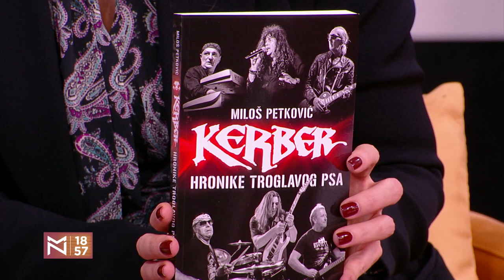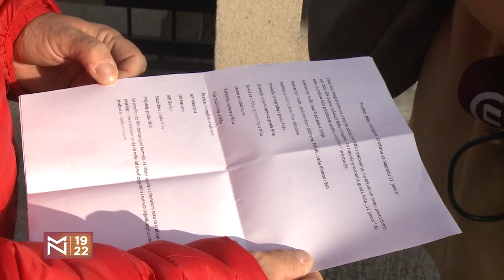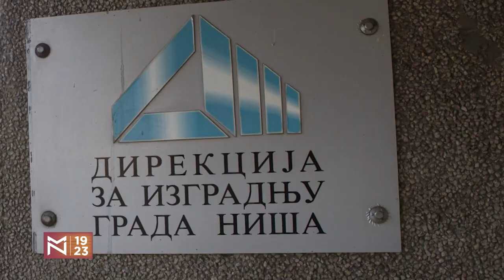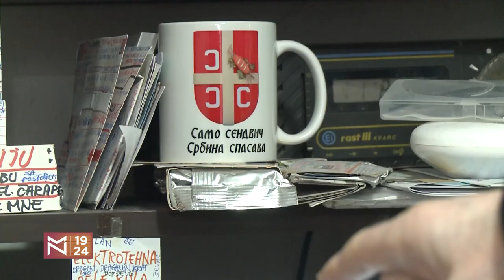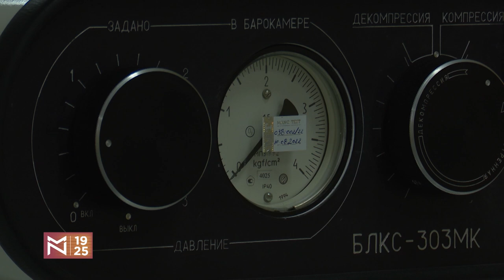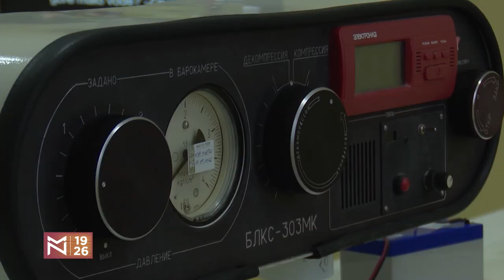Goran Šepa Gale: "Kerber" akustično slavi 40 godina postojanja